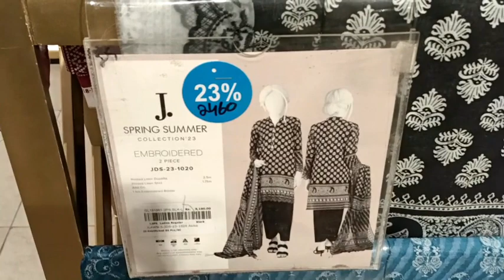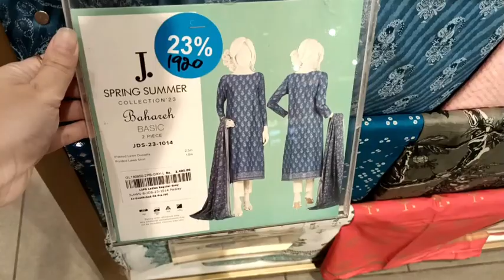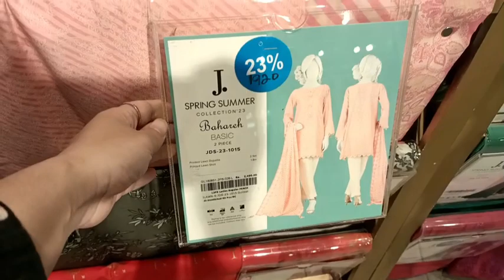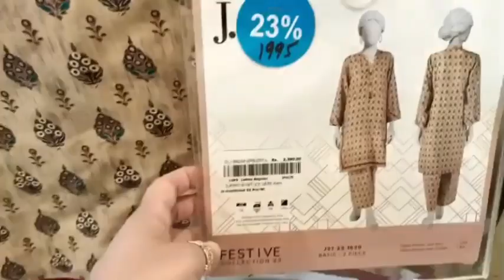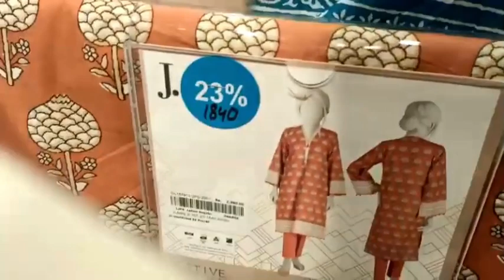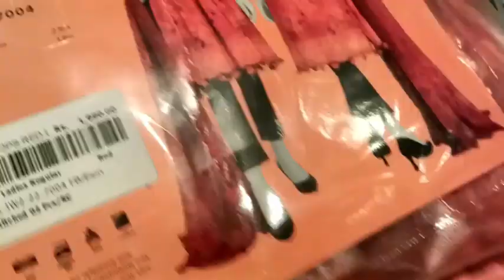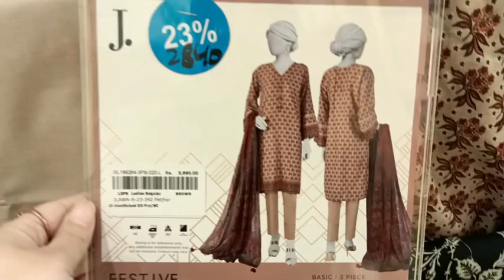J. Junaid Jamshed Sale 2023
j. lawn

junaid jamshed pakistan

j. lawn sale